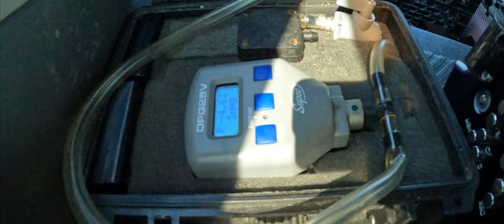Looking for tropical fish in the North Atlantic - Dive vlog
Dive along with us as we look for tropical fish in the North Atlantic. Normally tropical fish are not found where we dive as waters are too cold, however late summer storms can bring warmer water and tropical fish. We didn't see a lot on this dive and the vegetation was brown, but near the end we did find some trigger fish!